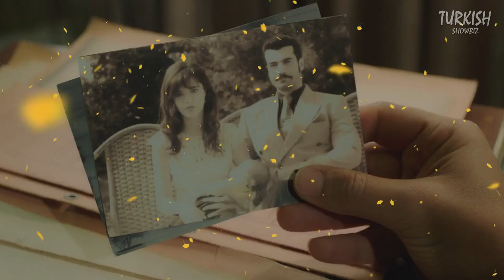Top 10 Best Turkish Dramas to Watch Right Now